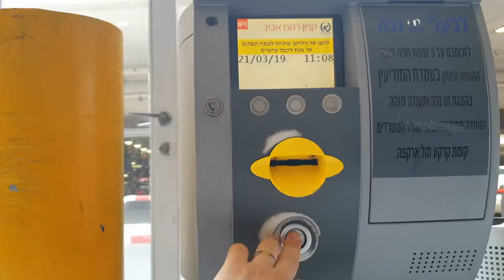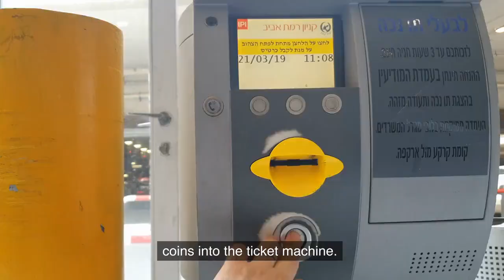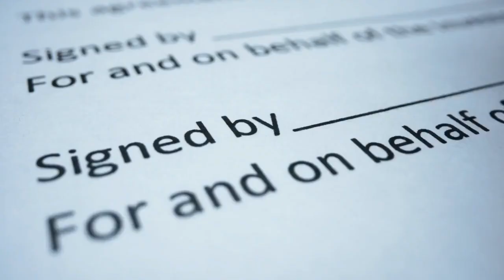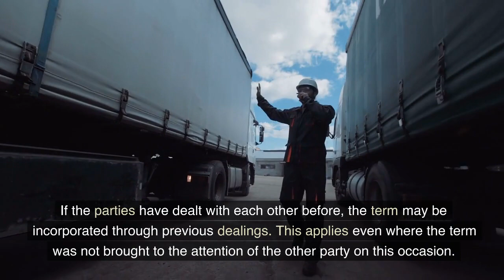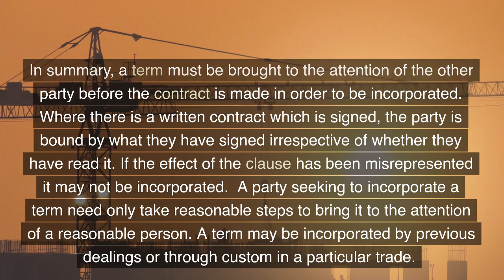Incorporation of contractual terms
Part of a series of videos on contract law created Details the legal principles and case law associated with incorporation of contractual terms. Key cases include Olley v Marlborough Court, Thornton v Shoe lane parking, Chapleton v Barry, Spurling v Bradshaw, Interfoto Library v Stiletto and Thompson v LMS Railway. It's free and will help us produce more videos. provides lecture outlines and case summaries for law students. provides a range of revision quizzes and games on law and criminology.